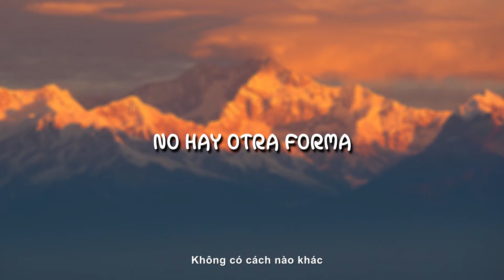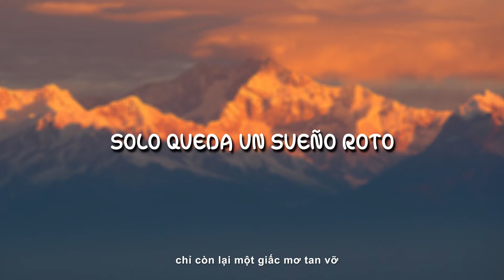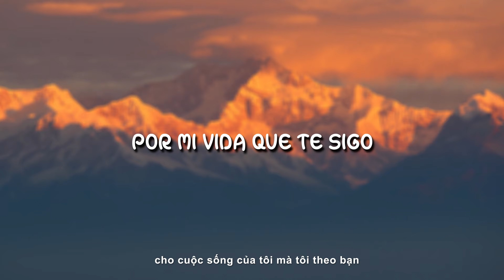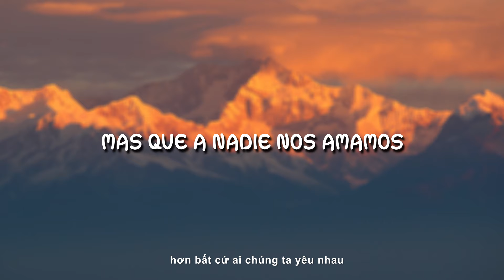Si Tu Te Atreves - Luis Miguel ( Letra + vietsub )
▶️Letra:

Me he dado cuenta
Que ha ido surgiendo, poquito a poco
Entre los dos
Una corriente
Que nos desborda
No contenemos
Ni tú ni yo
Ya todos notan
Cuando nos vemos
Que yo te presto más atención
Es el momento
O fuera, o dentro
No hay otra forma
Seguir o adiós
Jamás pensamos que haríamos daño
No somos libres, es un error
Mas quién le pone puertas al campo
Y quién le dice que "no" al amor
Si tú te atreves, por mi vida que te sigo
Si tú me olvidas, te prometo que te olvido
Después de todo, solo queda un sueño roto
Y evitamos mil heridas, que jamás podrían cerrar
Si tú te atreves, yo renuncio al paraíso
A amar contigo, a soñarte, a que me sueñes
Que al fin y al cabo, más que a nadie nos amamos
Son pasiones ya tan fuertes, que lo nuestro hay que olvidarlo
Si tú te atreves
Es el momento

©️ Copyright Music Breath. Any production or republication of all or part of this Video / Audio is prohibited